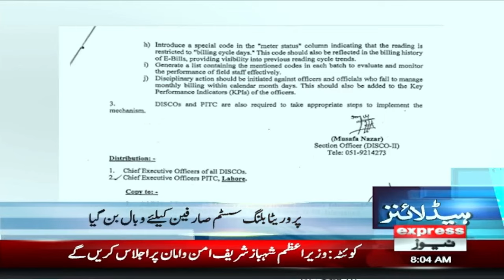PTI Protest Call | Big News For Imran Khan | News Headlines 8 AM | Pakistan News | Express News